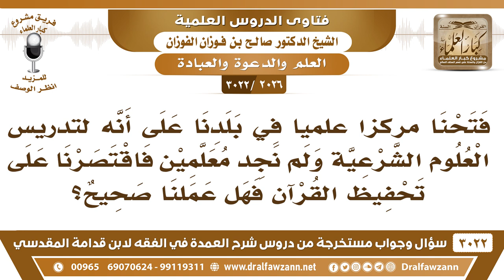[2026 -3022] افتتحنا مركزا لتدريس العلوم الشرعية فاقتصرنا على تحفيظ القرآن فهل عملنا صحيح؟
-"[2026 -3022] السؤال: فتحنا مركزاً علمياً في بلدنا على أنه لتدريس العلوم الشرعية ولم نجد معلمين فاقتصرنا على تحفيظ القرآن فهل عملنا صحيح؟
الجَوَابُ: هو من العلوم الشرعية تحفيظ القرآن من العلوم الشرعية الحمد لله بل هو خير العلوم الشرعية.
للاشتراك في قناة الشيخ صالح الفوزان

للاستفسار والإقتراحات والدعم
رئيس الفريق
لمشروع كبار العلماء